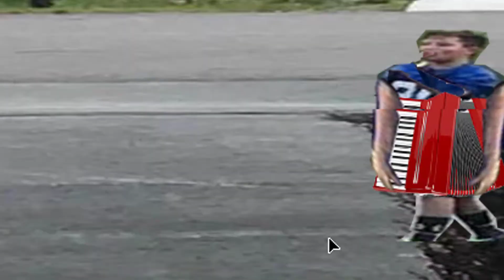Accordion boy (Spider man pizza theme)